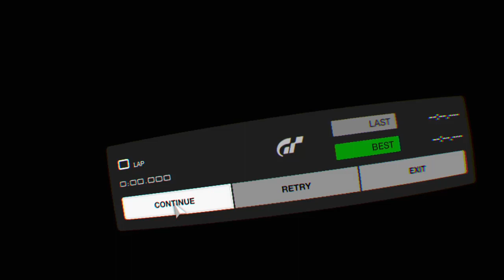Gran Turismo®SPORT_20230917152648drdoodle420,vrtoursport?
Shredding is awesome,learning to use ebrake,instead of xpeddle,lol,better than no breaks at all,lol,